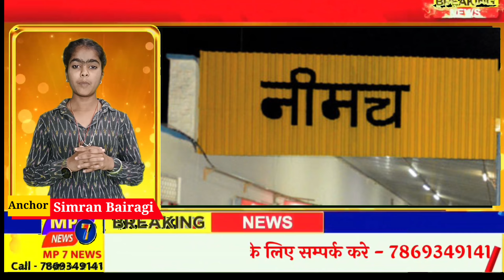सुपरवाइजर की गर्दन पर क्यों रखी तलवार// Why was the sword placed on the supervisor's neck?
@MP7NEWS सुपरवाइजर की गर्दन पर क्यों रखी तलवार// Why was the sword placed on the supervisor's neck? mp7news ...

🤵🏼‍♂Gopaldas Bairagi
Chief Editor & Journalist - MP 7 NEWS